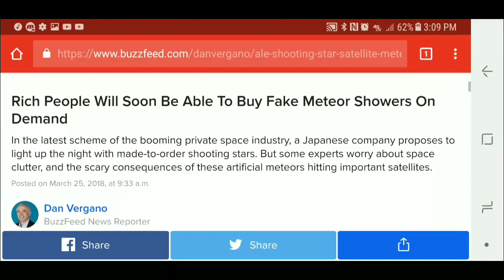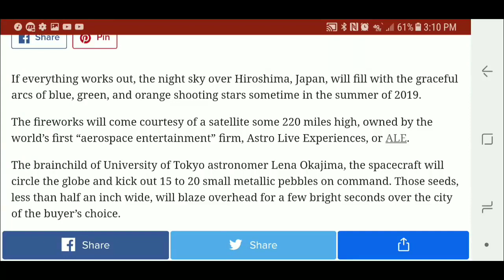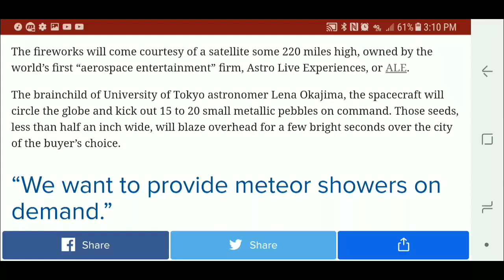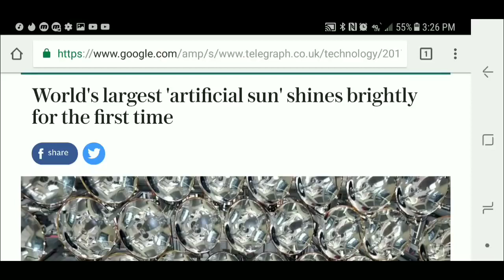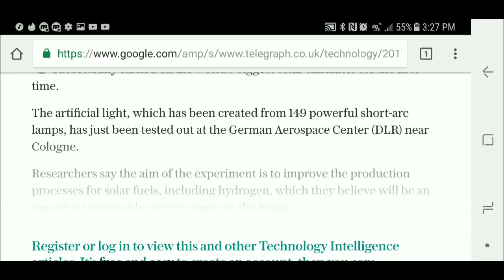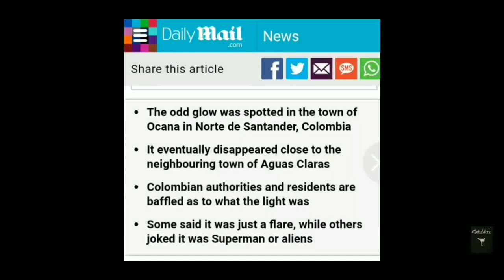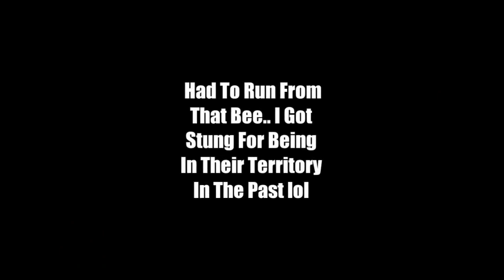CRAZY! 2018 FAKE Meteors Coming!! & Look It's The Sun Simulator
JW Tv channel